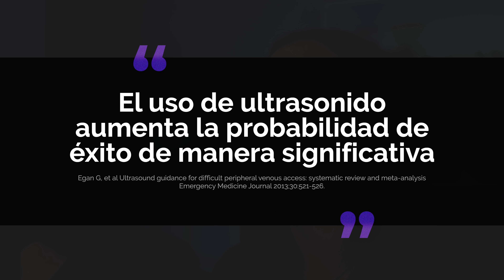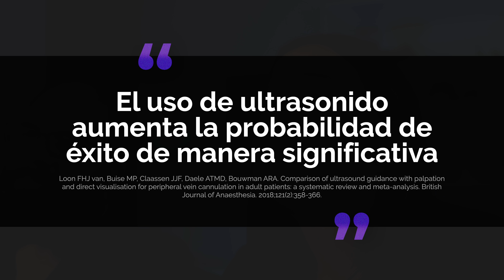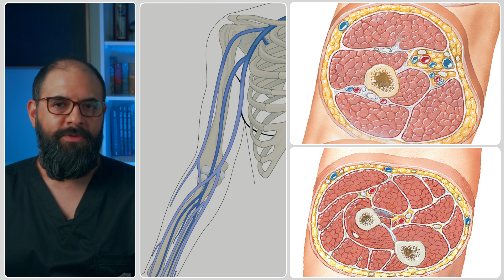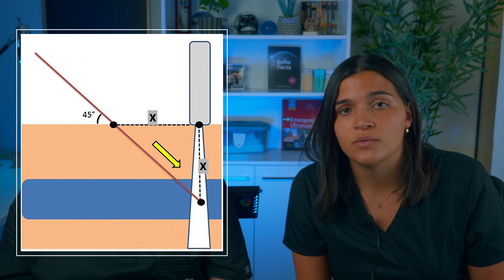Capítulo 54: USC para vías venosas perifericas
Todos los consejos para poder poner vías venosas periféricas, guiadas con ultrasonido.